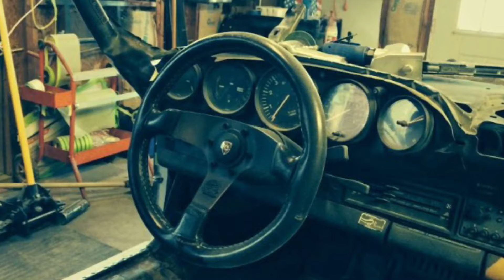1980 Porsche 911 Build then changed to slant nose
This is my 1980 Porsche 911 build. In the Middle of the build I decided to convert it to a metal slant nose.